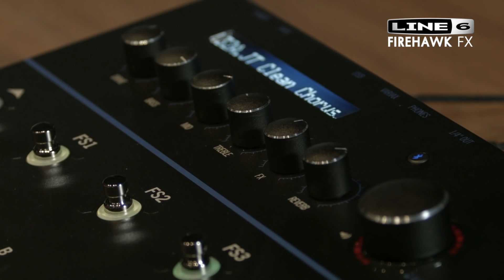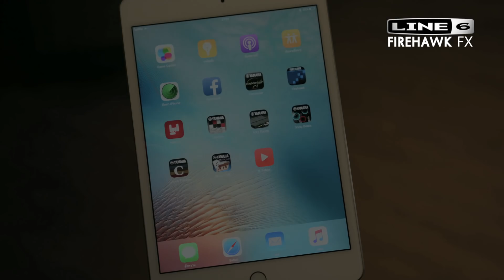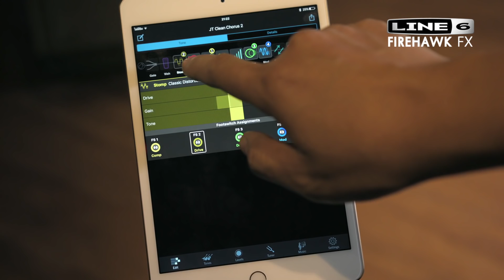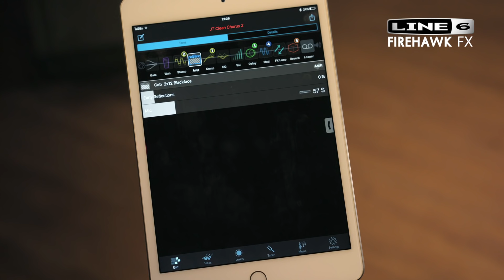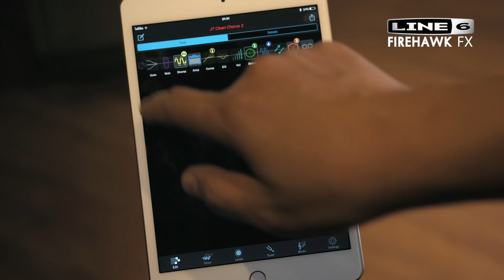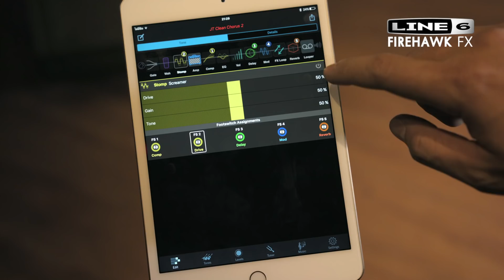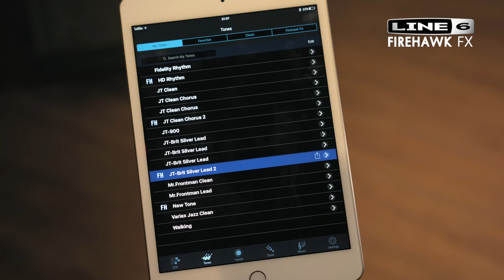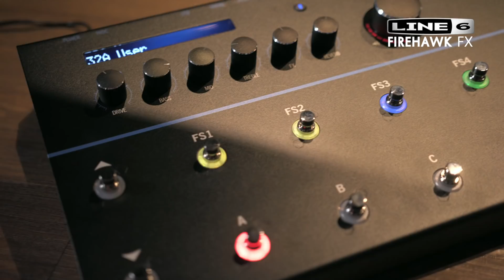Clip VDO Review Line6 Firehawk FX by Jack Thammarat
ติดตามข้อมูลข่าวสาร ของ Line 6 เมืองไทยได้ที่ Fan page Line 6 Thailand Distributor

ติดตาม Beatspot Music Shop กันได้ที่ Fan

Review Line6 Firehawk FX by Jack Thammarat
สิ้นสุดการรอคอย และยินดีกับมือกีตาร์หลายๆท่านที่สอบถามเข้ามากันมากมายกับ Line6 Firehawk FX Muiti Effect processor ระดับ Professional ด้วย Function ที่ตอบโจทย์ ทั้งการ Live และงาน Studio กับสุดยอด WORLD-CLASS HD MODELING และ Effect Modeling เป็นร้อยๆ ที่ Line6 มีประสบการณ์มากว่า 20 ปี เหมาะสำหรับ Live style ในชีวิตของผู้คนในปัจจะบันโดยสามารถ Control ทุกอย่างผ่าน Application ใน ios และ Androi ทั้งใน มือถือและ Tablet และท่านสามารถเข้าไปหาเสียงที่ User คนอื่นๆ จากทั่วโลกที่ปรับเอาไว้เ่ล่นเพลงต่างๆ มากมายไม่รู้จบใน Line6 Cloud
ฉะนั้นอย่ารอช้า ลองมาชม Clip VDO Review Line6 Firehawk FX by Jack Thammarat ซึ่งถือว่า นี่เป็นเพียง Function ส่วนน้อยจริงๆ และแค่เป็นเพียงแนะนำให้รู้จัก Line6 Firehawk FX กันเพียงเบื้องต้นเท่านั้นครับ และ Line6 Firehawk FX สินค้าจะเข้าสู่ Stock พร้อมขาย ภายในกลางเดือน กรกฎาคม 2016 นี้ อย่าลืมไปลองเสียงกันได้ที่ BEATSPOT ทุกสาขานะครับ

Spec
Firehawk FX
¼” 1M-Ohm guitar input, VDI (Variax), Expression Pedal
Balanced XLR Main Outs, ¼” Outputs, ¼” Amp Out, ¼” TRS Headphone Output
¼” Send, with Stereo ¼” Returns, switchable
Audio Streaming and Control
128 onboard presets
Onboard tone control, plus detailed editing via Bluetooth® Remote app for Android and iOS
Power switch
USB
29 HD Amp Models
25 HD FX Models
78 POD Farm AMP Models
95 POD Farm FX Models
Tone Searching
iOS & Android
5 FX on/off, channel and bank footswitches with colored LED rings
Volume, Wah, FX Knob, Expression

สนใจชมและทดลองสินค้ากันได้ที่ BEATSPOT ทุกสาขา และตัวแทนจำหน่าย Line 6  และ Yamaha ทั่วประเทศครับ

ชั้น 4 ศูนย์การค้าสยามพารากอน (Edutainment Zone) 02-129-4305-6
ชั้น 3 อาคารมณียา BTS ชิดลม ทางออก 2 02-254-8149

ชั้น 3 ศูนย์การค้าเซ็นทรัล แอร์พอร์ตพลาซา เชียงใหม่ 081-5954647, 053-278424
ชั้น 2 ศูนย์การค้า แพชชั่น ช้อปปิ้ง เดสติเนชั่น ระยอง 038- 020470
ชั้น 3 ศูนย์การค้าเซ็นทรัลพลาซา ชลบุรี 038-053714
ชั้น 4 ศูนย์การค้าเซ็นทรัล พลาซา อุดรธานี 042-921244
ชั้น 3 ศูนย์การค้าหัวหิน มาร์เก็ตวิลเลจ 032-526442
ชั้น 2 บิ๊กซี ภูเก็ต 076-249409, 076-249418
ร้าน SOUND GALLERY 158 ถนนเยาวราช ตำบลตลาดใหญ่ อำเภอเมือง จังหวัดภูเก็ต 83000